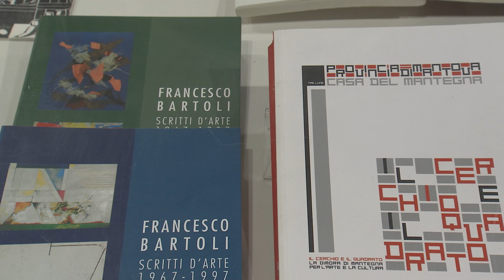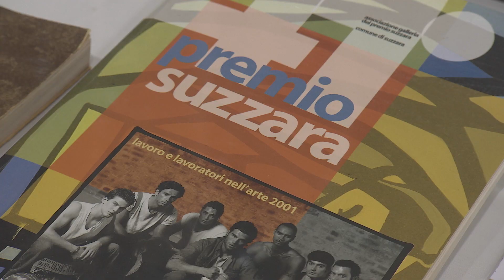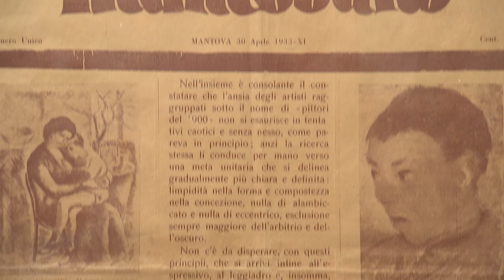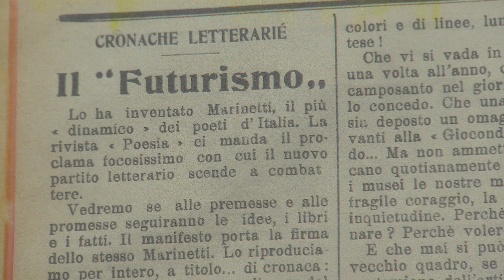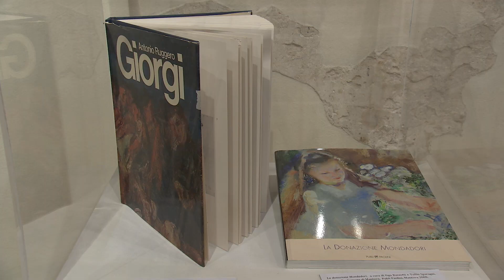Il '900 a Mantova (Mantova, 11/02/2023)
Roberto Pedrazzoli rende omaggio all'arte mantovana del '900 con un libro dedicato a pittori, scultori e poeti ed una mostra dal titolo "Arte e comunicazione" alla Madonna della Vittoria.